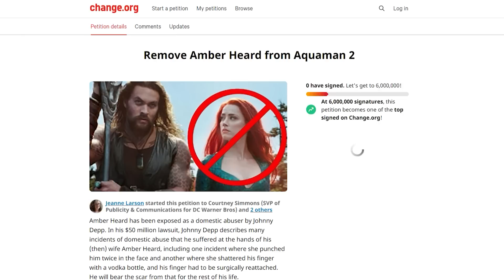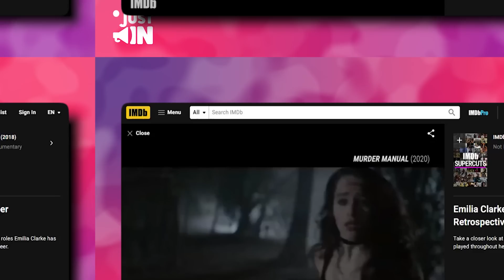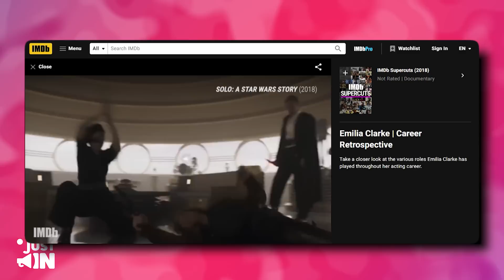Amber Mistakenly SUPPORTS Getting REPLACED By Emilia Clarke in Aquaman 2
Fans have long been clamoring for Amber Heard to be replaced in Aquaman 2. Even back before the conclusion of her trial against ex-husband Johnny Depp, the Justice League star was part of a campaign that saw millions of signatures as part of a petition to have her removed from the film.